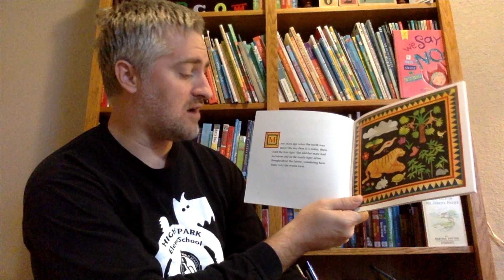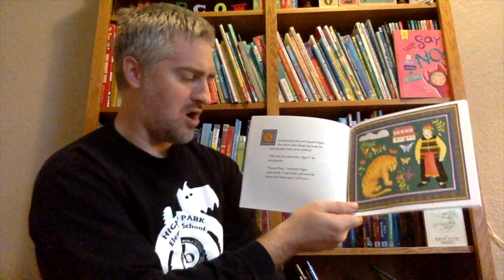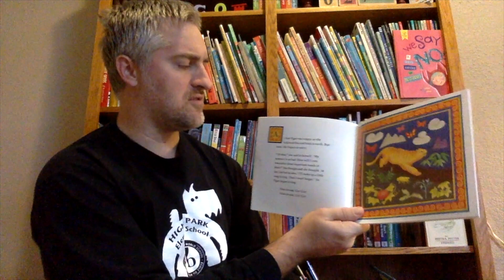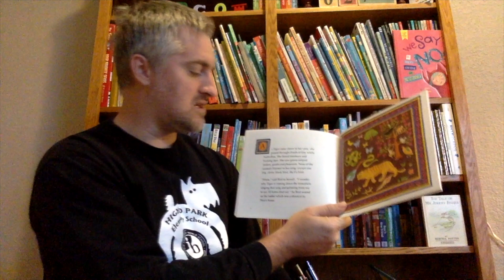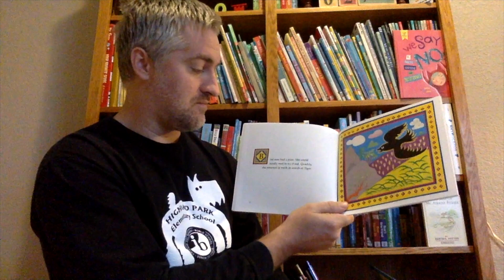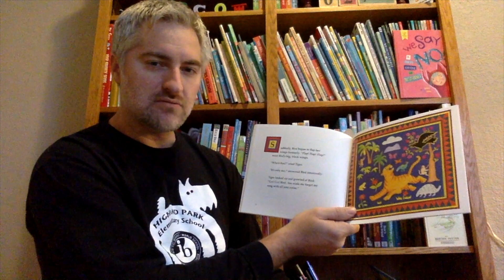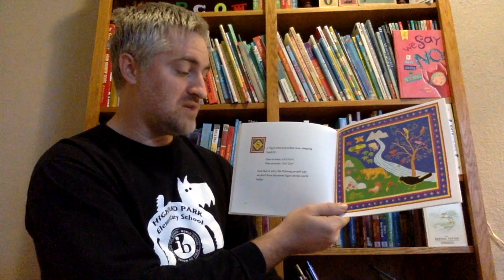Nine in One Grr grr